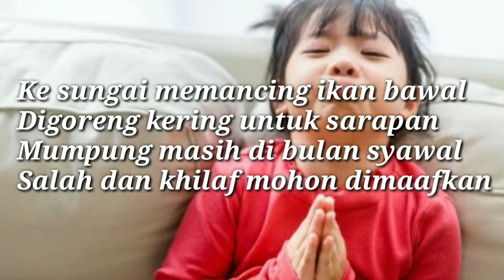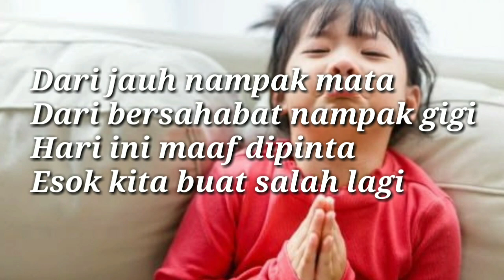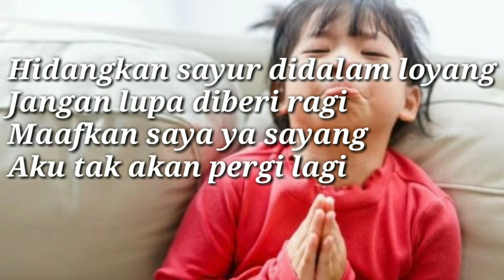Pantun minta maaf yang paling menyentuh hati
selama kita hidup didunia ini,kita pasti tidak akan luput dari kesalahan dan dosa,.
maka ucapkanlah maaf,jangan malu atau gengsi karena kita semua diciptakan sama dengan segala kekurangan dan kelebihan masing-masing.

kiranya pantun ini bisa di gunakan untuk meminta maaf dan semuga kalian bisa baikan👭,.